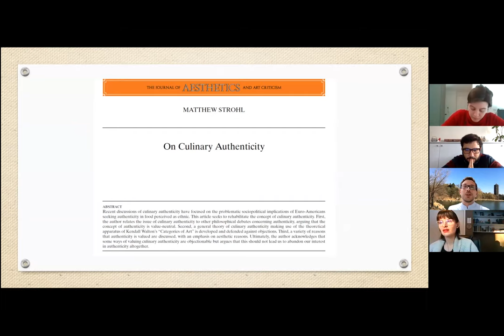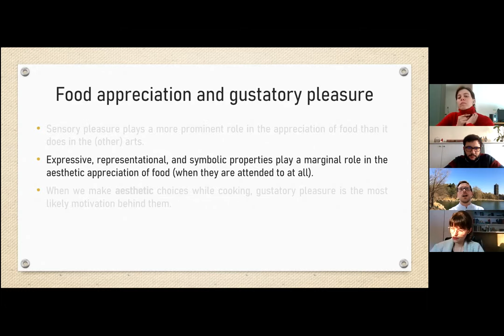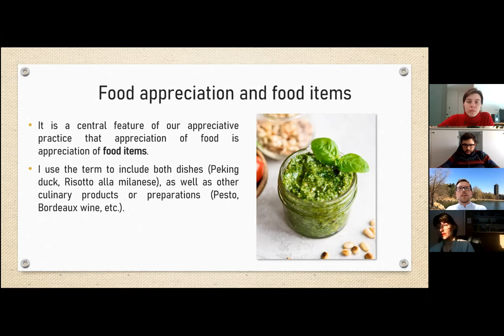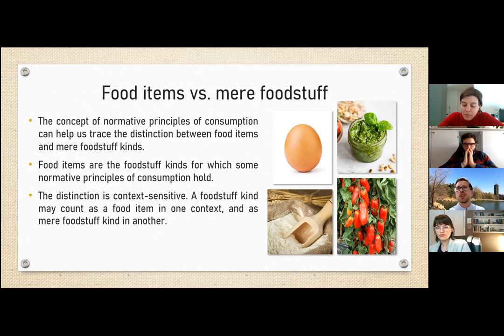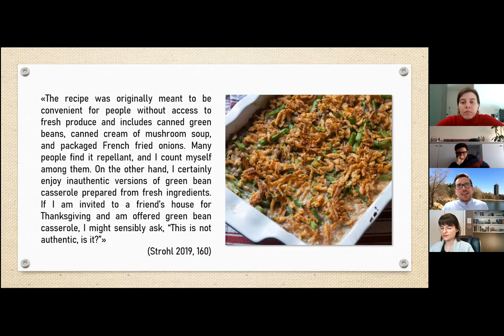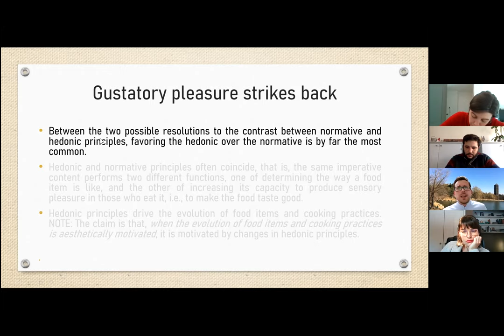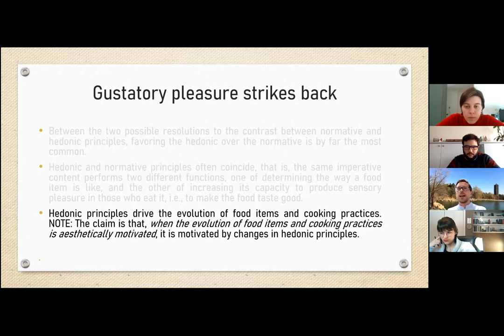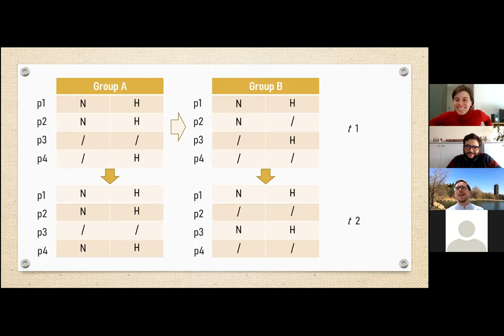Matteo Ravasio: Hedonic and Normative Principles in Food Appreciation 1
Half-Baked Colloquia By Culinary Mind Series - Spring 2021.
Matteo Ravasio (Peking University, China): Hedonic and Normative Principles in Food Appreciation
Department of Philosophy "Piero Martinetti".